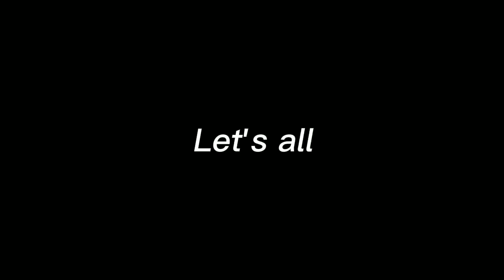Endless edit (Dr. Bloom) (Newscapepro SCP)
I'm not a skilled animator but I can still do edits